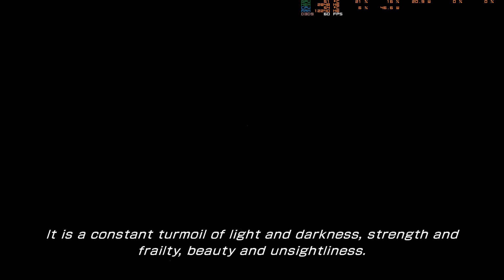Final Fantasy XIII-2 - Lightning DLC